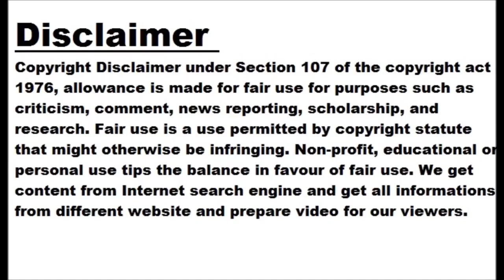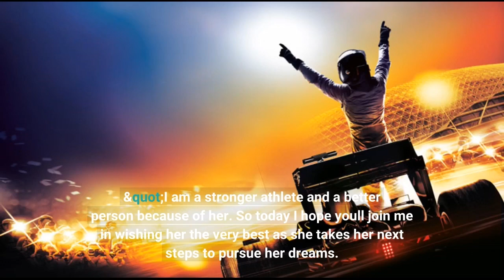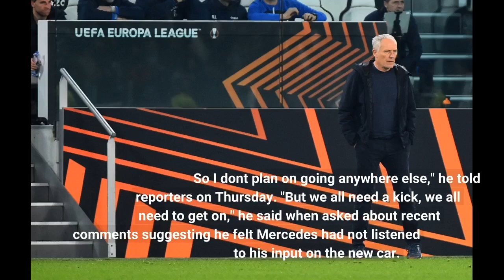Hamilton splits from long-term performance coach Cullen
Lewis Hamilton announced a split from his long-term performance coach Angela Cullen on Friday with both posting tributes on social media. New Zealander Cullen has been a constant paddock presence supporting Hamilton on race weekends for much of the seven times Formula One world champion's time at Mercedes . The 48-year-old has become a familiar face to television viewers, attending to Hamilton in a role that was as much personal assistant and confidante. "For the last seven years, Angela Cullen has been by my side, pushing me to be the best version of myself," the 38-year-old Briton said on Instagram...